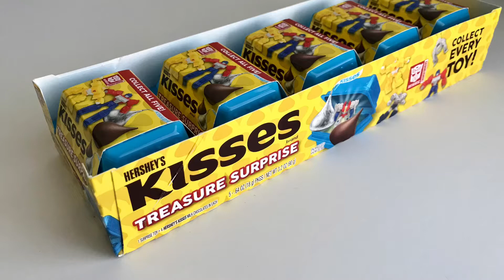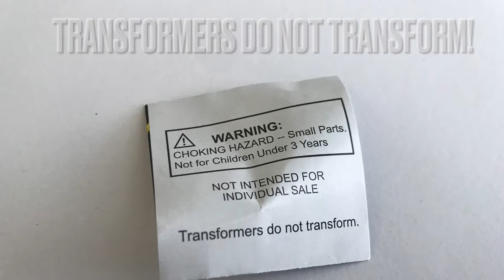[Quick Unboxing] Transformers in Hershey’s Kisses Treasure Surprise!